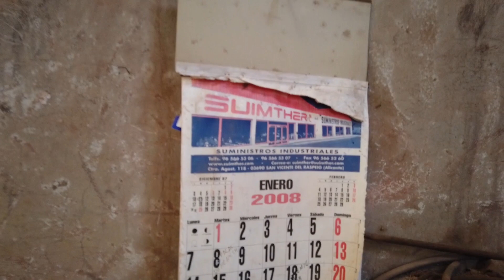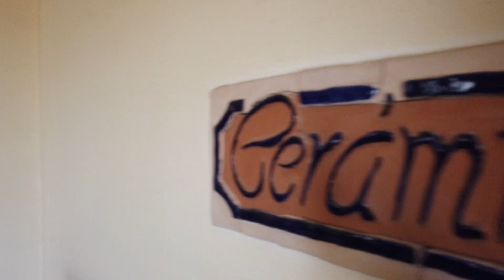Entre fábricas anda el juego !!! segunda ubicación con M Denavi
Interesante fábrica, donde sólo el paso del tiempo está haciendo mella en sus instalaciones. Unas oficinas que han sido saqueadas, pero que todavía guardan interesantes detalles. Un bello lugar para perderse unas horas en el silencio de sus grandes naves.